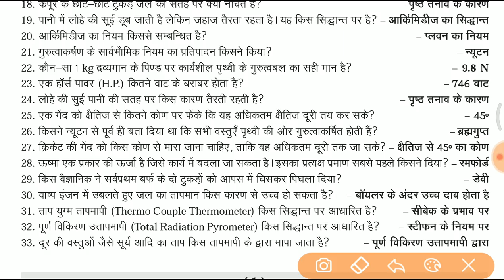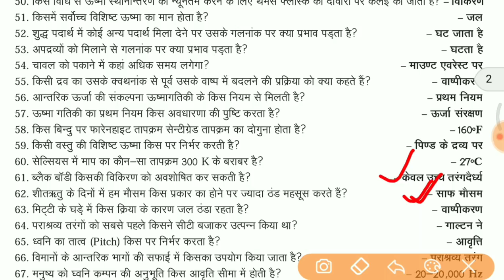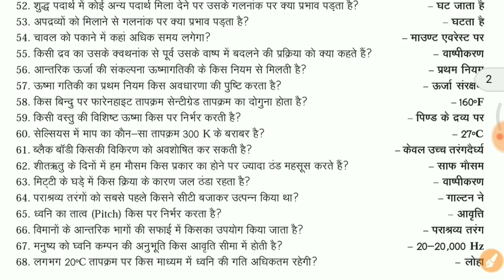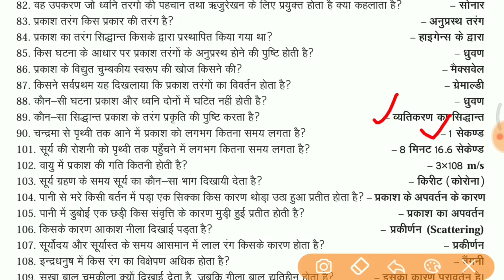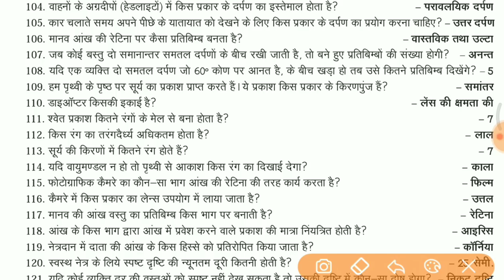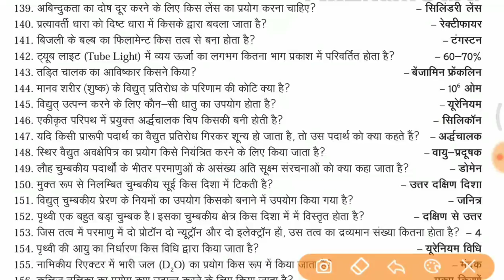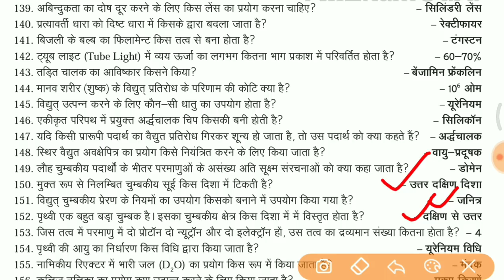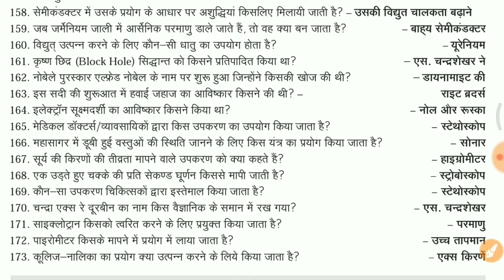रेलवे ग्रुप-डी Science के vv.imp quiz जरूर देखलेना //science gk in hindi //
दोस्तो इस विडियो में हम बात करेंगे SCIENCE ( विज्ञान) के V. V. IMPORTANT QUESTIONS AND ANSWERS के बारे में

NOTE - ये सभी प्रश्न पहले RAILWAY GROUP D, LOCO PILOT, TECHNICIAN की परीक्षाओं में पूछे गए है तो इस विडियो को END तक जरूर देखना क्यो की VIDEO के END वाले प्रश्न बहुत महत्वपूर्ण है।